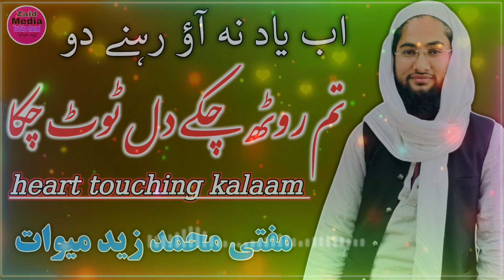heart touching Gazal | ab yad Na Aao Rehne Do | voice Mufti Zaid | by zaid media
تم روٹھ چکے دل ٹوٹ چکا
اب یاد نہ آؤ رہنے دو
غزل